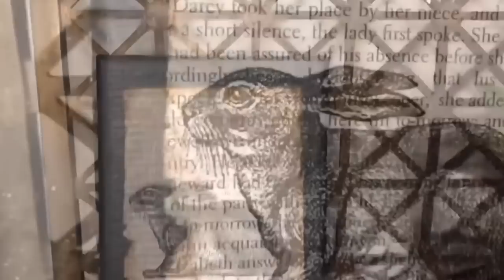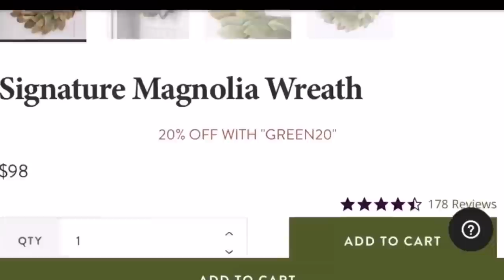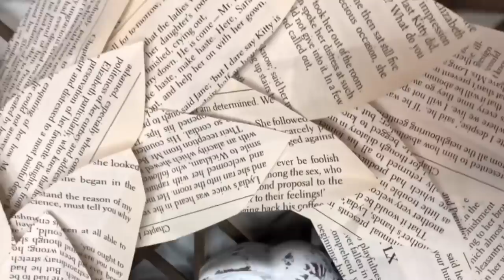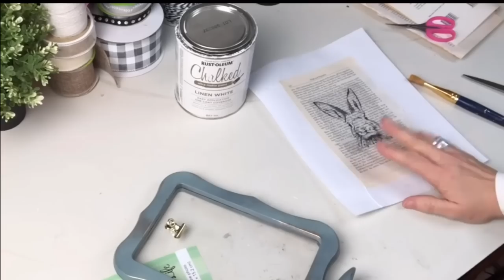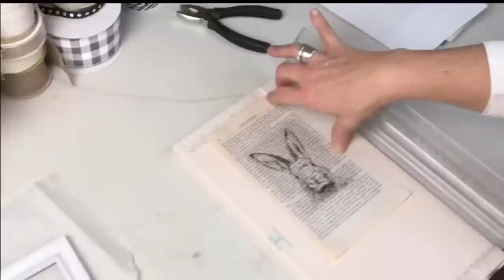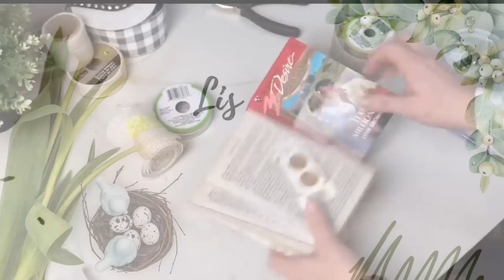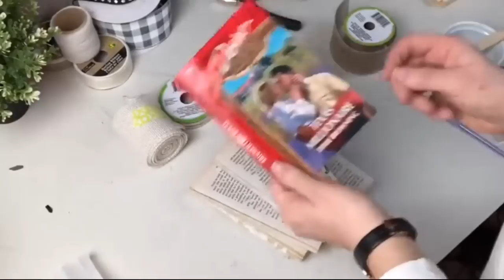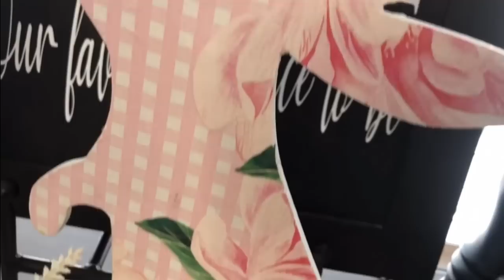Over 30 EGGCELLENT Easter DIY's || Dollar Store Easter DIY's || Lisa & Company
Welcome to Lisa & Company where we do budget friendly DIY, design and decor!

Today I am showing you some of my FAVOURITE Easter DIY's from the last few years...I hope you love them as much as I do.

Thanks for your support and for stopping by Lisa & Company.